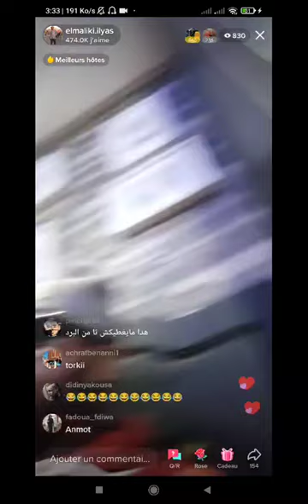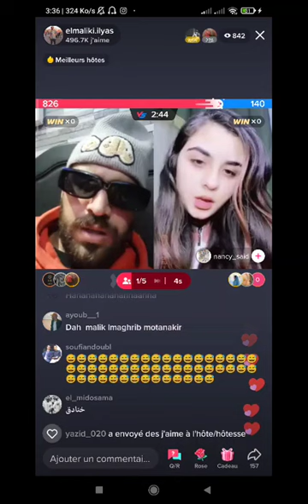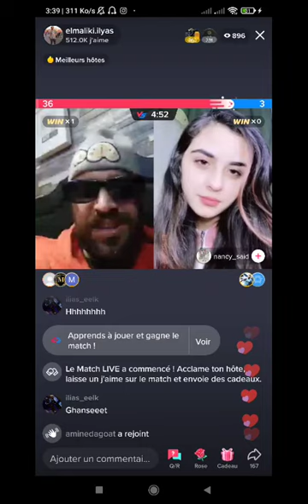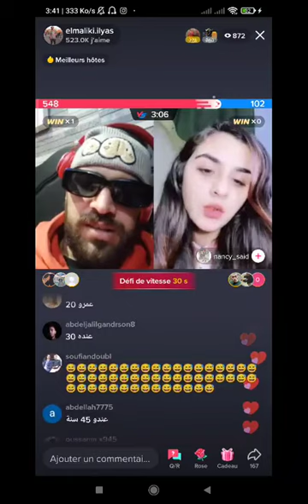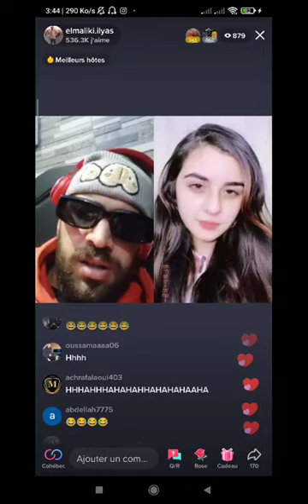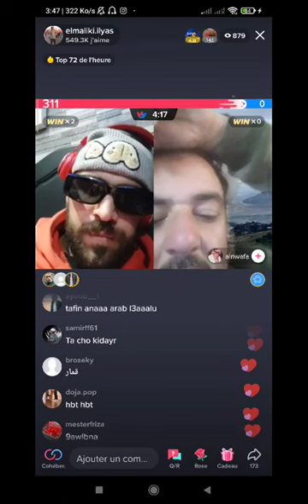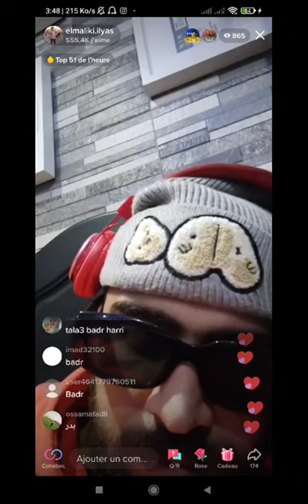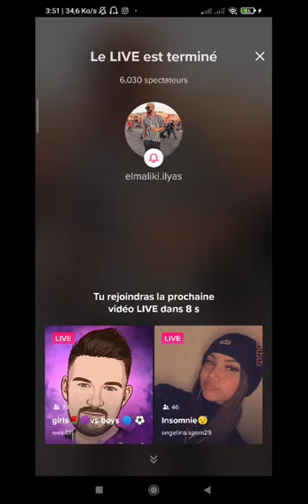إلياس المالكي فالتكطوك مطلعها على المصريات 🤬ilyass_elmaliki 🥰😉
abir twitch, abir twitch dance, abir twitch toto, stellar abir twitch, abir aichi twitch, abir twitch instagram, sterle abir twitch, abir live twitch, toto live twitch abir